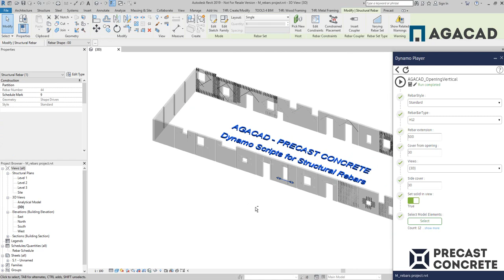Dynamo Script #2: vertical & horizontal Rebar for openings and wall edges in Revit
𝗡𝗢𝗧𝗘: The Dynamo tool is now outdated. All its features, along with many additional enhancements, have been integrated into Be.𝗦𝗺𝗮𝗿𝘁 Precast Concrete software.

This is Part II in our series 'Dynamo Scripts for Rebar'.